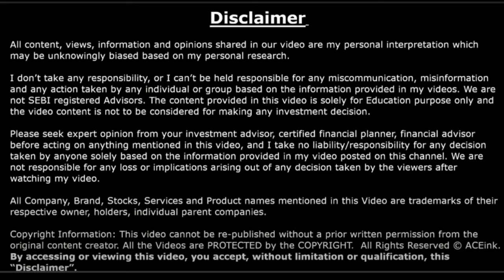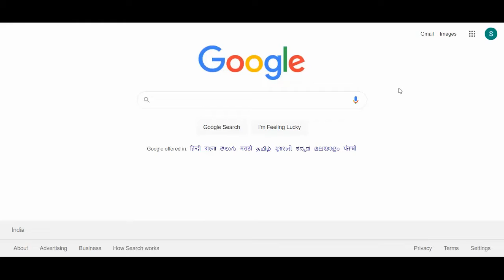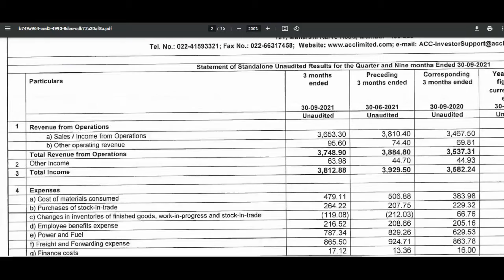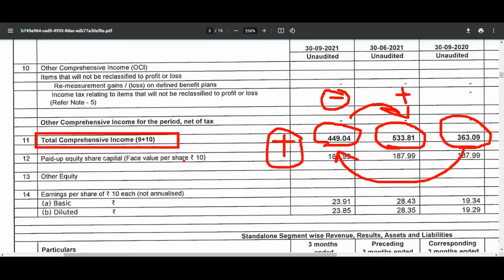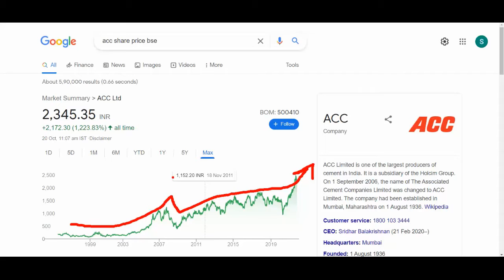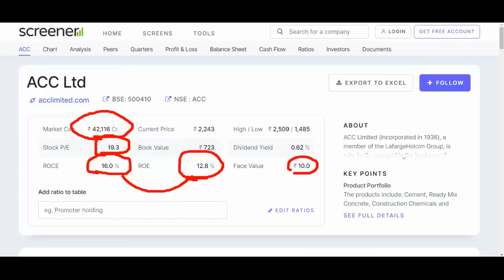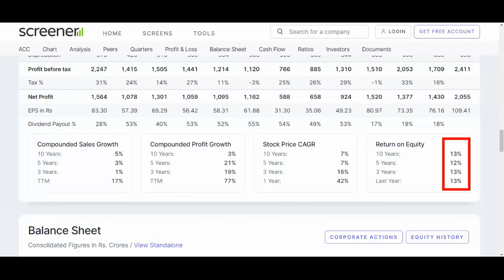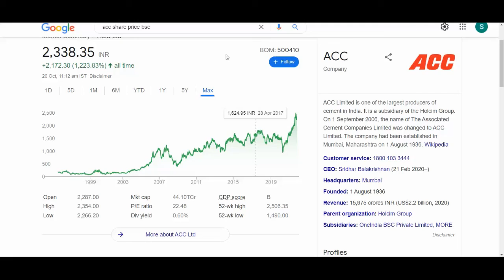Acc q2 results💥Acc Cement Q2 Results💥Acc Next Big Target💥 Acc latest news💥SMS